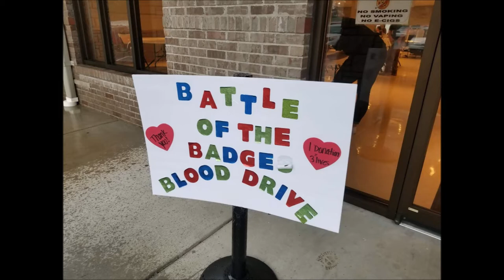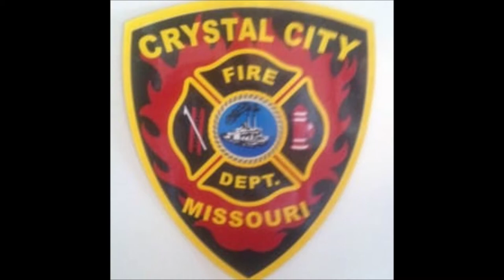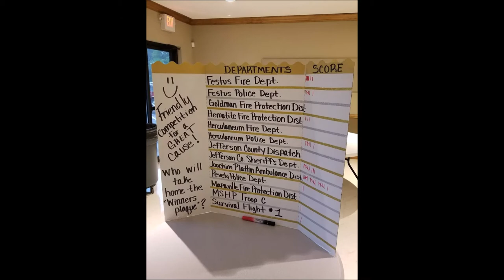Blood drive movie